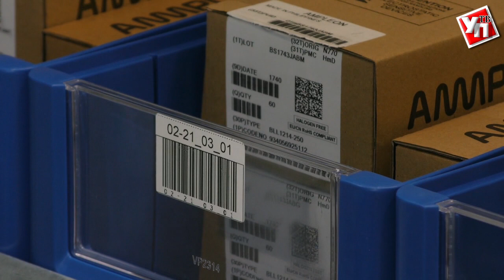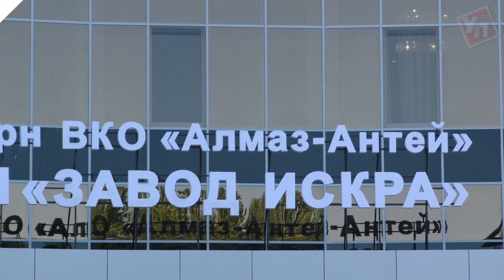Второе рождение. Завод «Искра» отпраздновал десятилетие новой жизни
Современное производство с многолетней историей. Предприятие работает с 1971 года. За десятилетия  завод «Искра» стал крупнейшим производителем электронных приборов для оборонной отрасли. Но в 90-е годы завод оказался на грани разорения.